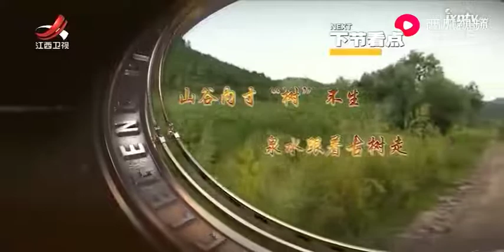老大爷亲眼见过村中神树会行走，还拿出老照片为证